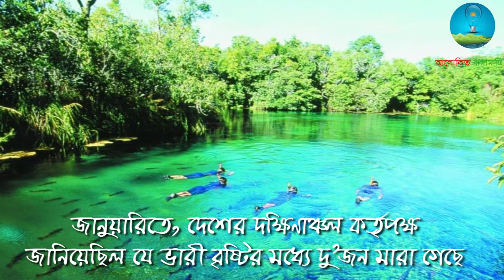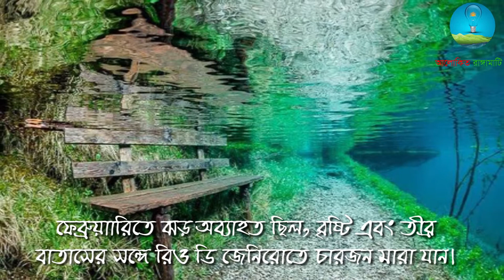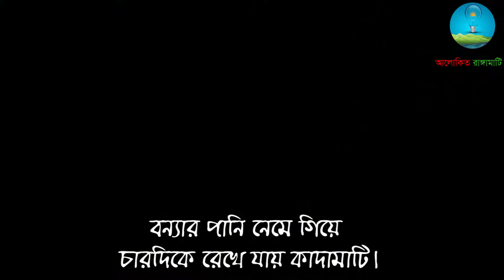Recanto Ecológico Rio da Prata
ব্রাজিলে মুষলধারে বৃষ্টিপাত পর্বতারোহণের পথটিকে নিমজ্জিত করে আশ্চর্য এক জলছবির দৃশ্য তৈরি করেছিল। পার্কের এক শ্রমিক দক্ষিণ ব্রাজিলের রিকান্টো ইকোলিকো রিও দা প্রাতের একটি ভিডিও শ্যুট করেন।